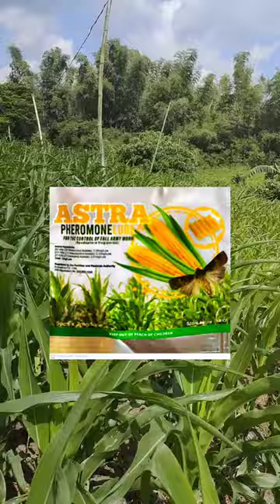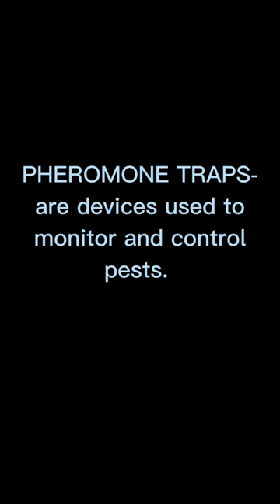HOW TO CONTROL FALL ARMYWORM IN EASY WAY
What is fall armyworm? striped greyish-green caterpillars with dark-brown to black heads with a strong preference for feeding in grasses.  They can appear in large numbers in a corn, rice field after the gray-marked adult moths have moved into fields and field borders.
The effect of fall armyworms causes serious leaf damage as well as direct injury to the ear. While fall armyworm can damage corn plants in nearly all stages of development, it will concentrate on later planting that have not yet silked.